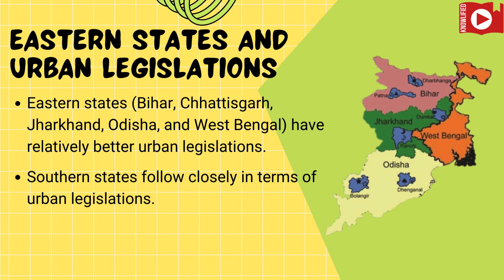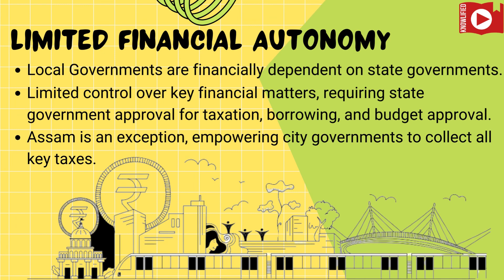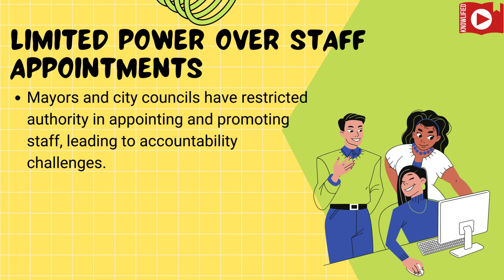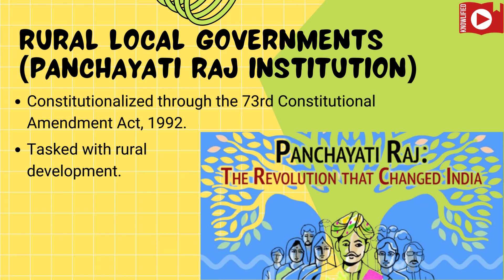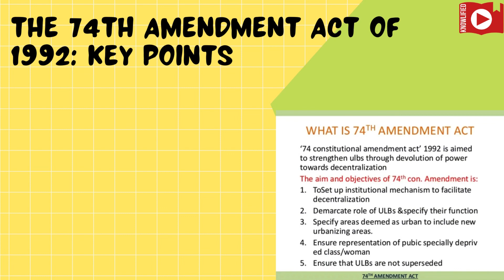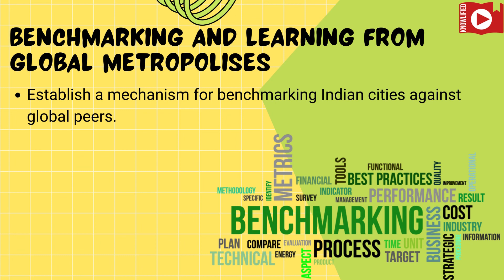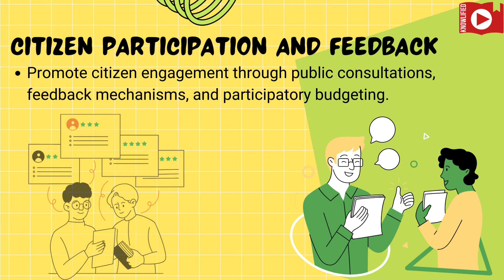Better Place to live| ASICS Report 2023 | Current affairs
Know in this video about -
Asics report 2023
Challenges in City planning
Smart City scheme
urban local governance
indian cities vs global cities

🚨 Important Notification for UP RO ARO 2023 Exam - 75 Days Hard Challenge!

Hello Aspirants!
🔥 Join our 75-day challenge for UP RO ARO Prelims 2023! We've meticulously planned 60 days for comprehensive syllabus coverage and allocated the remaining 15 days for revision and test series.

📘 What You'll Get:
Complete syllabus coverage for UP RO ARO and UP PCS exams.
Deeply researched videos aligning with exam patterns and syllabus.
Exclusive well-researched, descriptive study material in PDF format.

📚 About Knowlified IAS:
Whether you're a government job exam aspirant or a knowledge enthusiast, you've found your go-to place. We offer insights into cracking UPSC exams and other competitive exams curated by subject experts.

✅ Subjects Covered:
Current Affairs, News analysis, Hindi, History, Geography, UP GK, Polity, Economy, Science and Technology, Environment, Art and Culture, GK, World Affairs, International Relations, and more.
Test series / Previous Year Questions
Daily Quiz
Doubt Sessions

🗝️ Unlock Key Ideas and Insights:
Explore key ideas from famous books, stay ahead in your knowledge quest, and work towards self-improvement.

🔍 Information on RO ARO Exam:
RO/ARO Preparation
O Level for RO/ARO
RO/ARO 2023 Notification
O level eligibility for RO
Samiksha Adhikari O Level eligibility and Qualification
RO ARO O Level Equivalent Courses
RO ARO Eligibility Qualification
समीक्षा अधिकारी की तैयारी कैसे करें?
RO/ARO Syllabus and Books